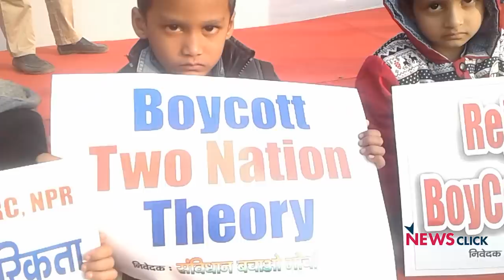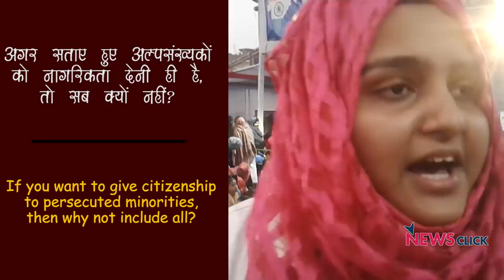बिहार का शांति बाग़ बना "शाहीन बाग़”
नागरिकता क़ानून का विरोध करने में रोज़ अलग-अलग शहर अपना नाम दर्ज करवा रहे हैं। इसी में एक शहर है बिहार का गया। गया के शांति बाग़ में, दिल्ली के शाहीन बाग़ और अन्य इलाकों की तरह ही महिलाएं, बच्चे समेत तमाम नागरिक पिछले 16 दिनों से, 24 घंटे नागरिकता क़ानून का विरोध कर रहे हैं। पेश है गया के शांति बाग़ से न्यूज़क्लिक की ग्राउंड रिपोर्ट.